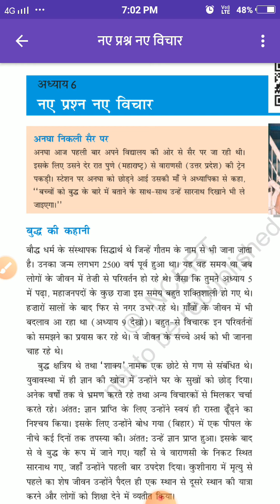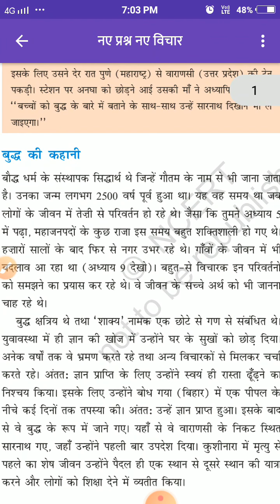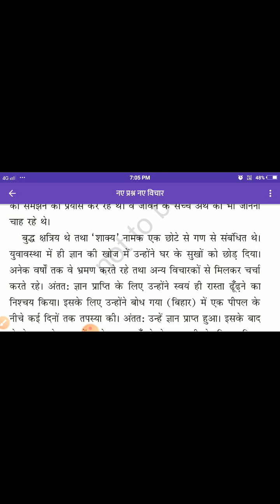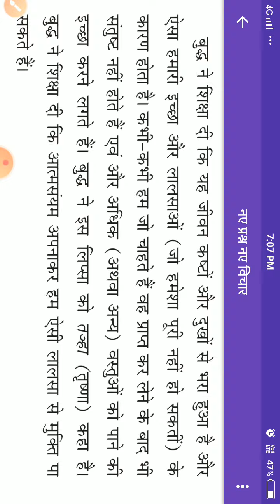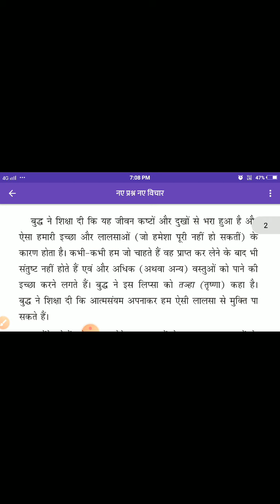Lesson - 7(History )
Adarsh Senior Secondary School Dariyapur